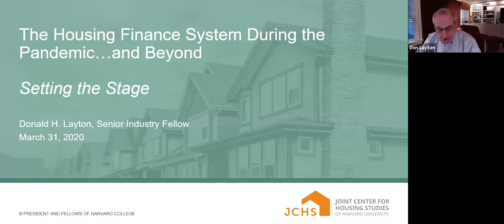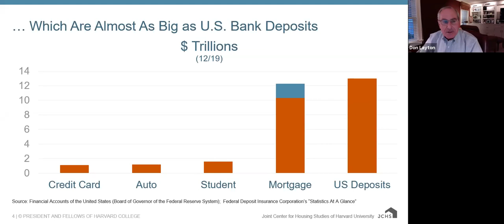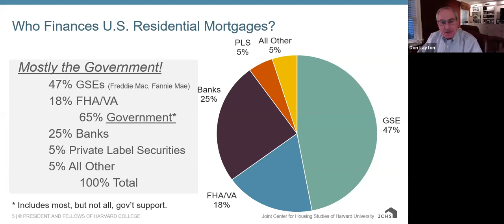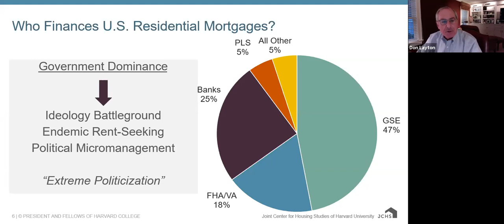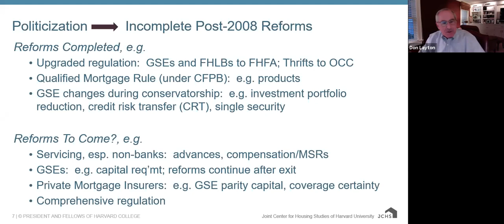The Housing Finance System During the Pandemic and Beyond: A Conversation with Don Layton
A conversation with Don Layton, the former CEO of Freddie Mac who is now a Senior Industry Fellow at the Center. A self-described technocrat who had a long career in banking and finance, Layton has been drawing on his experience to assess current proposals for housing finance reform, correcting what he sees as misconceptions about how the US housing finance system works. Given the economic havoc brought on by the COVID-19 pandemic, Layton reviewed the major points of stress in the housing finance system that will be tested by this crisis. He also described the intertwining of economics and politics that have dominated and, he believes, often distorted that system in negative ways and outlined practical suggestions for policymakers who, like him, believe government can and should play a positive role in housing finance going forward.